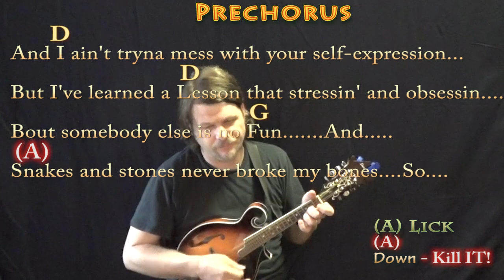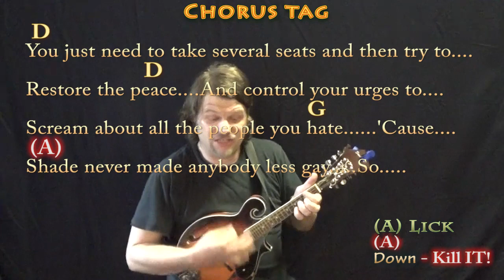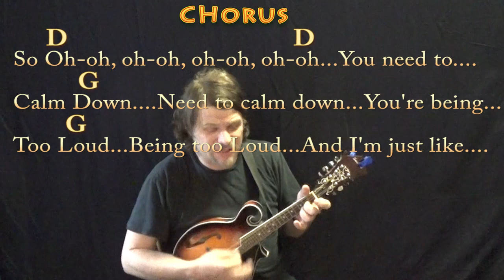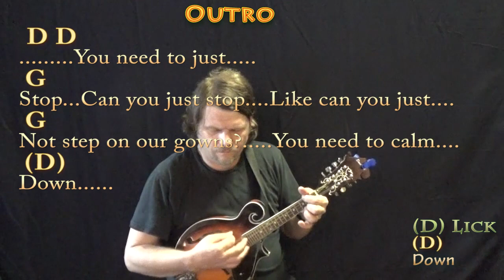You Need To Calm Down (Taylor Swift) Mandolin Cover Lesson with Chords/Lyrics